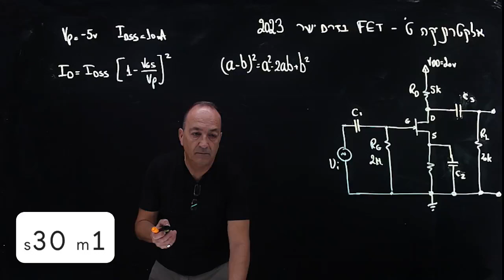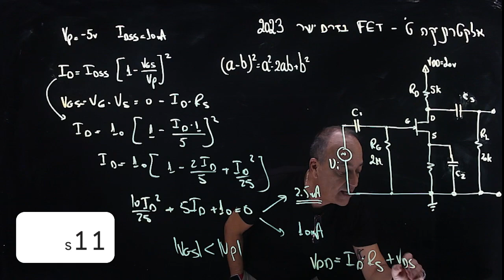טרנז FET בזרם ישר אלקטרוניקה ט 2023